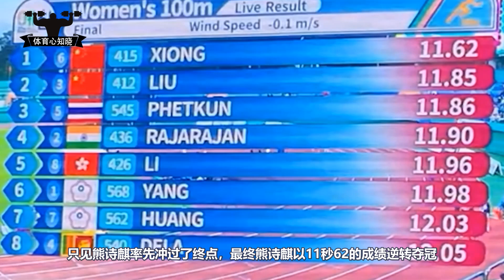11秒62！100米起跑落后，结果19岁中国女飞人爆发连超5人逆转夺冠||亚洲U20田径锦标赛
中国女飞人熊诗麒